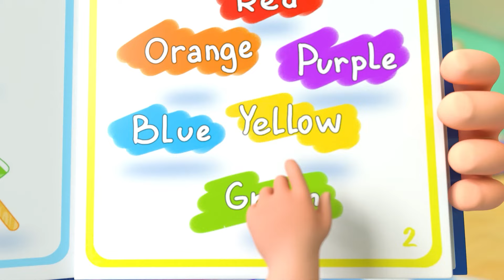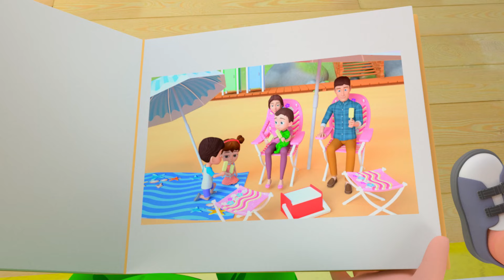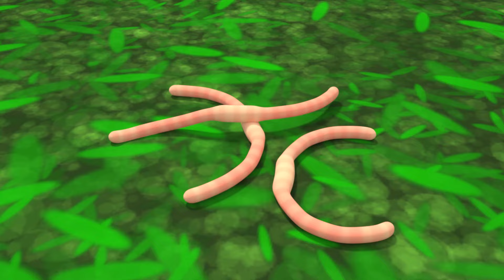Ice Cream Song And The Rain Song | Sing Along Nursery Rhymes